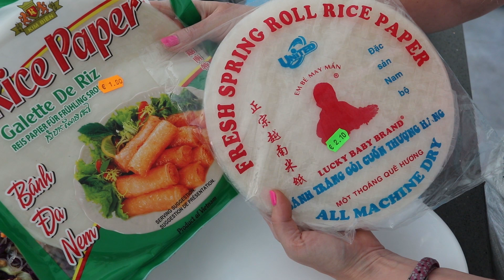Extreme Clean With Me Spring 2021 - All Day Cleaning Motivation & Music - Healthy Spring Roll Recipe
Welcome to my new extreme clean with me spring 2021 - All the cleaning motivation you need to clean your whole home in my ten hour cleaning marathon day. Today I am cleaning my kitchen, living room, windows, glass doors, laundry, vacuuming, mopping and sharing my very tasty home made vegetable spring roll easy recipe at 22.00 minutes into this video.
If you have your whole home to clean today, and fancy cleaning together with me and tackling our to-do-lists together then join me for today's new clean with me this spring.
I have all the cleaning inspiration you need to achieve your to do list, I have many cleaning tips, cleaning hacks and homemaking tips, especially if you own dogs, I hope you enjoy my dog treat hack, it has saved me a fortune.
I have so much washing to wash and dry, all of the sofa throws to change, my bed to change, the kitchen to clean, cupboard doors, seriously satisfying cleaning around my whole home, and many cute dog video clips too, as my puppies are my very loving furry-shadows.

Timestamp:
00:00 Intro
01:17 Kitchen general cleaning
05:32 Dog treat hack!
10:15 Living Room & Sofa deep clean
19:37 Bedroom Cleaning
22:00 Healthy plant based, vegan, vegetarian spring roll recipe that are super tasty

Music from adobestock - cleaning motivation - cleaning music
Paradise, Wilder, Get You Off My Mind, Stay here with me, Young stupid & in love, Something beautiful, We should start right now, Better, You're my sweetheart, Loving this moment, I got love.